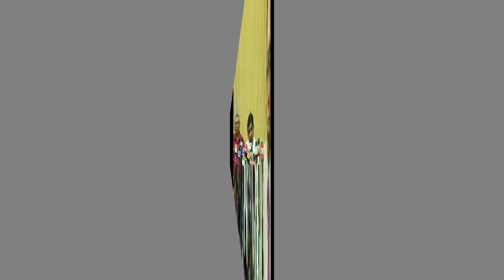විජේදාස ආණ්ඩු පක්ෂයෙන් විපක්ෂයට